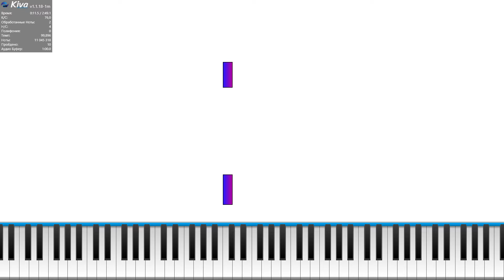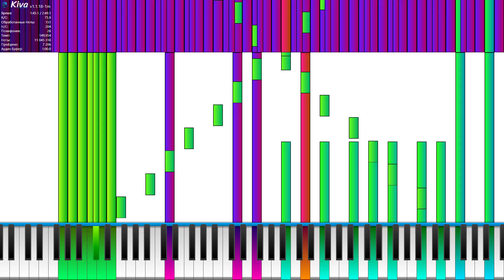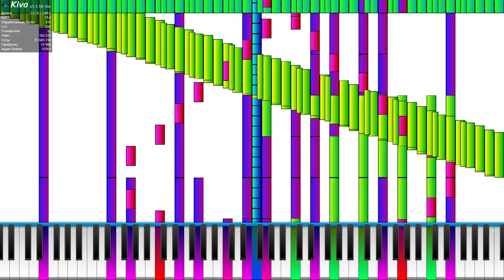Rush second heaven but its happy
another @Black_Midi_Player midi turned happy again